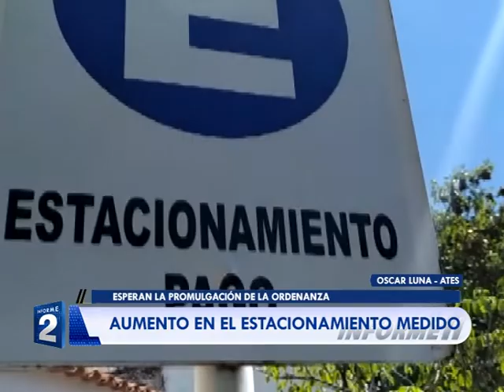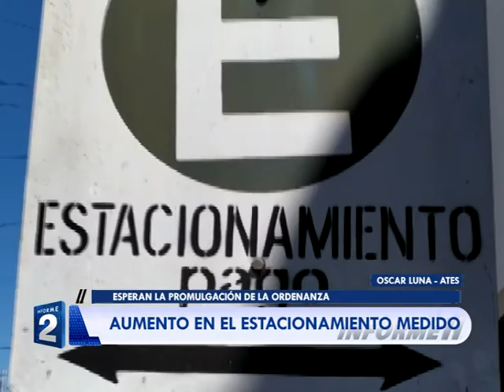AUMENTO EN EL ESTACIONAMIENTO MEDIDO